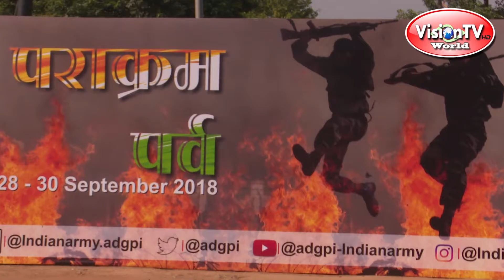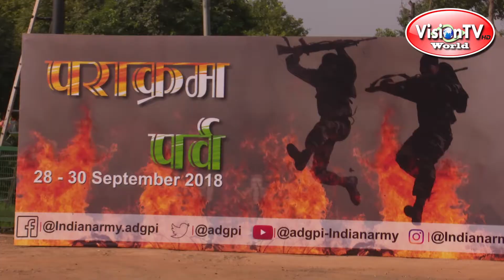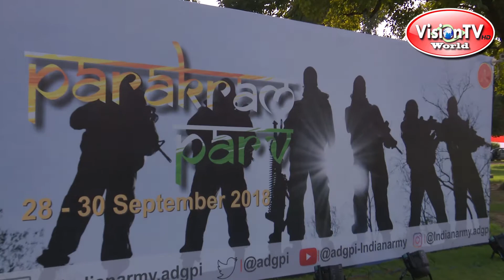2nd Anniversary of Surgical Strike by India. Parakram Parv. Exhibition at India Gate Lawns. ision TV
2nd Anniversary of Surgical Strike by India.  Parakram Parva.
Exhibition at India Gate Lawns, Delhi.

Producer & Director- Pranab Prakhar, Vision TV World.